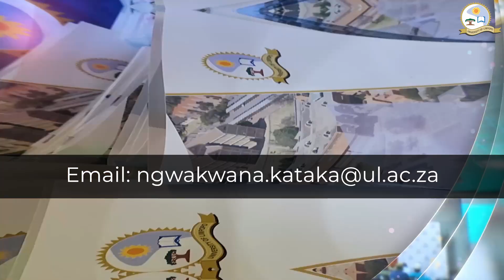Medical Sciences Alumni Sector Conference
The University of Limpopo Medical Science Alumni Sector Interim Committee invites you to the Medical Sciences Alumni Elective Conference and Reunion. The event will take place at your alma mater on 1 April 2023.